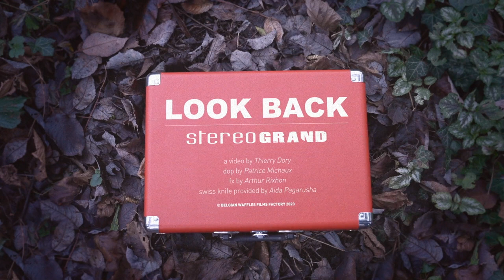Stereo Grand - Look Back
A video by Thierry Dory
Dop by Patrice Michaux
Fx by Arthur Rixhon
Swiss knife provided by Aida Pagarusha
Special thanks to Xavier Gilis & Astrid Lemaire
Produced by Belgian Waffles films factory

Composed by Jean-Philippe Risse - Rodger Hughes - Yves Daloze
Additional musicians : Dimitri Evers (Basse) - Thomas Vendrell (Drums)

Mix by Charles De Schutter @ Rec & Roll Studio
Master by Pieter de Wagter @ EquuS

New single taken from our forthcoming album due to be released 2023

Lyrics:
Look back, look into the mirror
Step back, don’t look any closer,
Stuck up on a mirador
Stuck up on a mirador oh oh oooh

Look back, and don’t look through the window
Is that yourself or your shadow

The sun is breaking through the trees and
Yesterday means nothing more than today
The sun is breaking through your passing days

Playback, you got a sense of déjà vu
Soundtrack, inspired by the forest view
Stuck up on your mirador
Stuck up on your mirador oh oh ooooh

Laid back, and seize it all in miniature
Hashtag  “MelancholyAsACure”

The wind is blowing through the leaves and
Yesterday means nothing less than today
The wind is blowing through your passing days